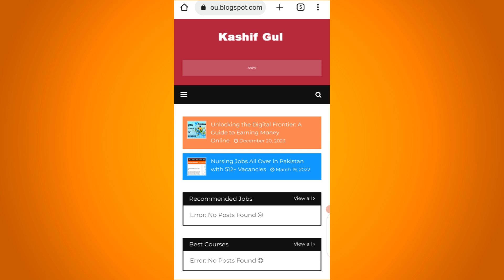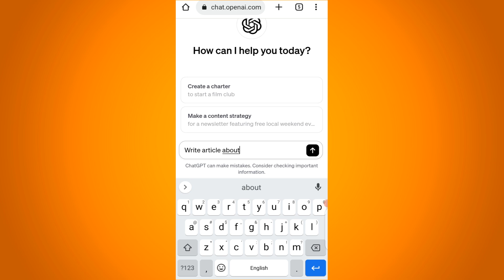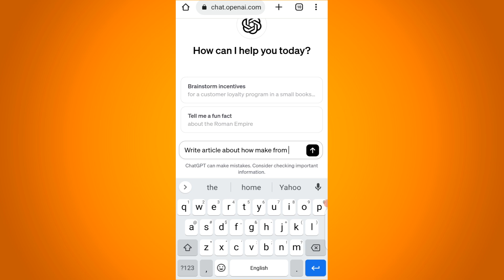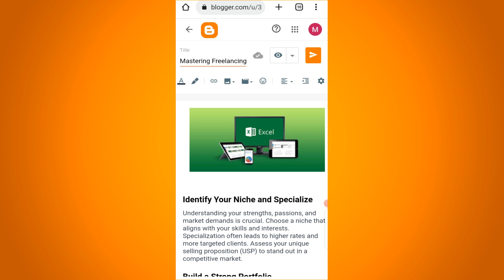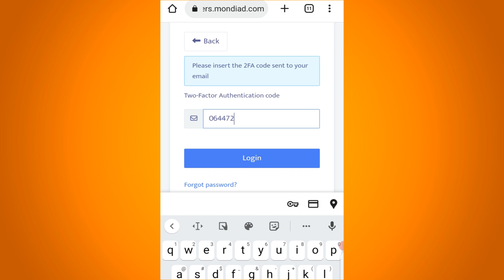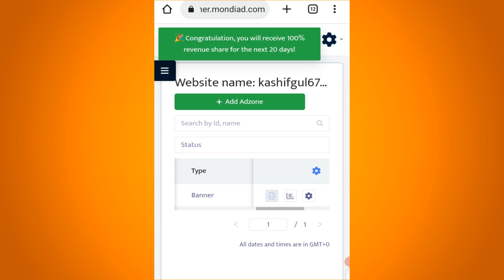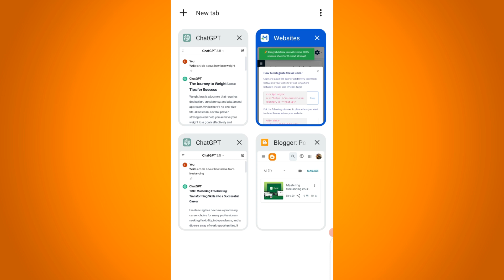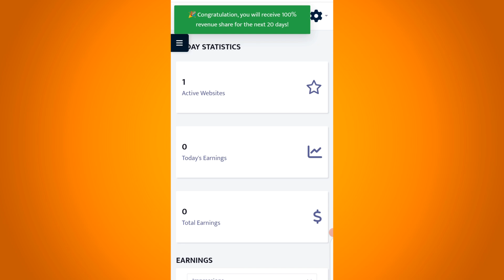Chatgpt Copy Paste Work From Home | Online Jobs For Students | Earn Money From ChatGPT